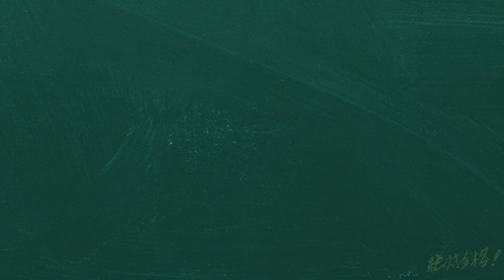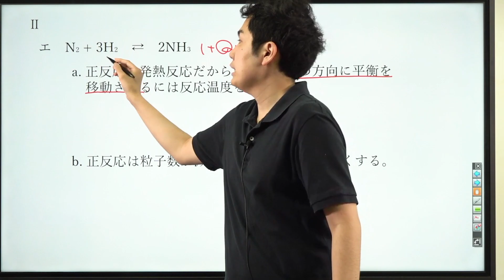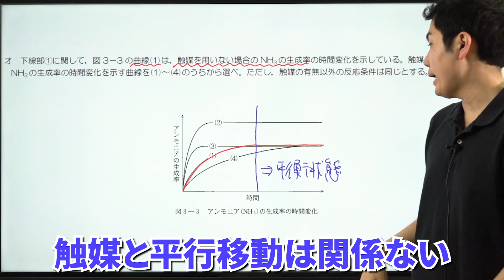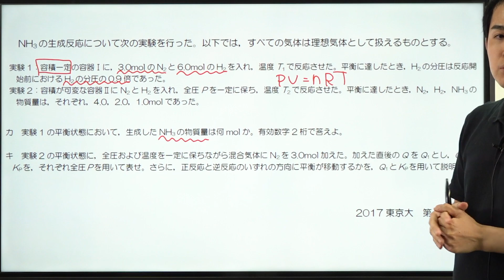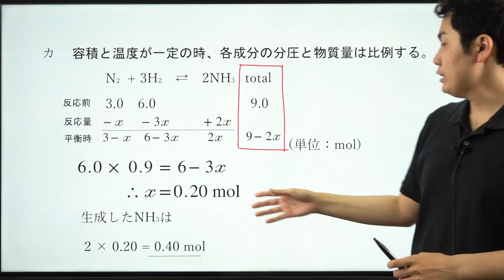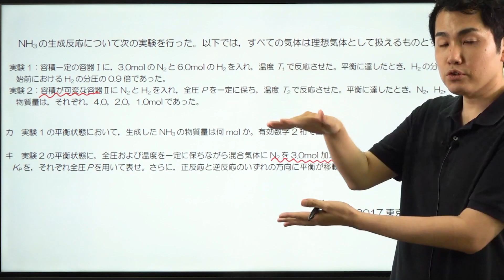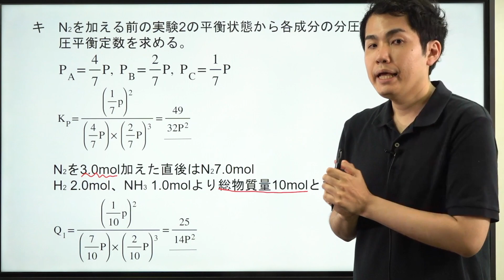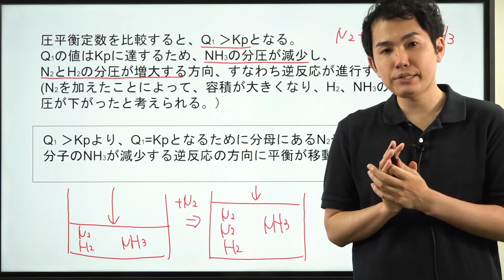【東大対策】第11講 気体平衡【化学】*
◆坂元亮先生の授業
【化学】東大対策

使用機材：Black Magic Design ATEM Mini Pro

【目次】
00:00 冒頭
01:25 問エ
04:21 問オ
08:48 問カ
13:49 問キ
21:35 ED